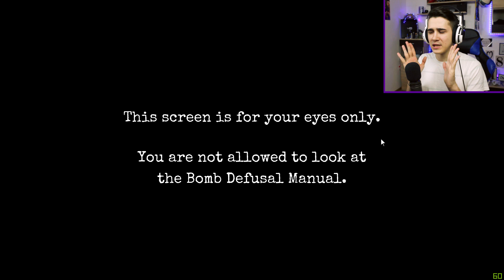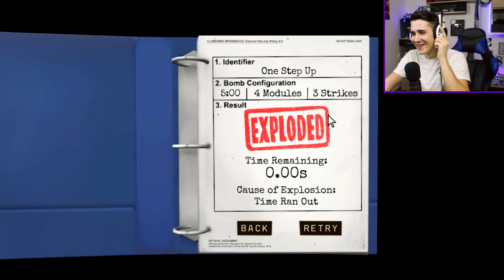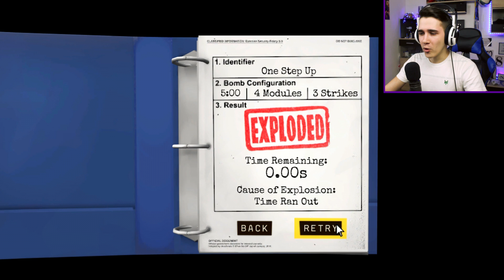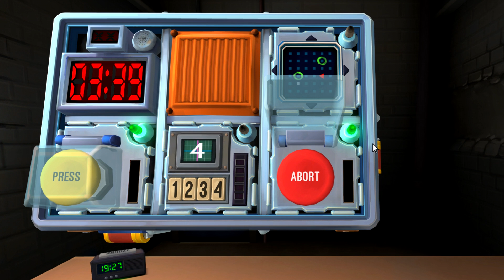PRESJEKAO SAM POGREŠNU ŽICU I OVO SE DESILO! 💣